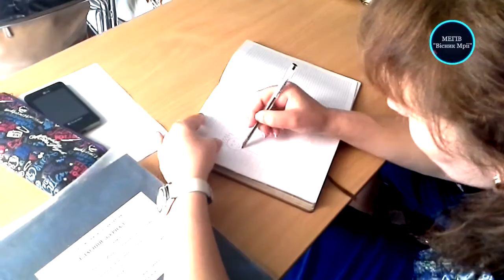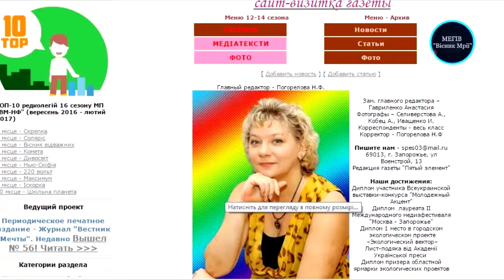Тренінг з медіаграмотності - Надія Мандзій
31 травня 2017 в Запорізькому НВК №19 відбувся тренінг з медіаграмотності для педагогів.